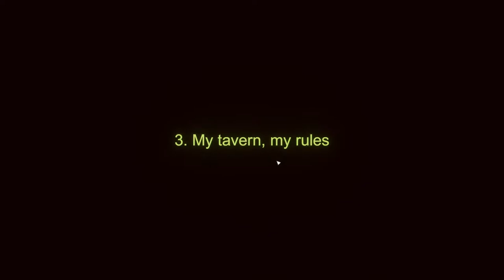Let's Play – Tavern Tycoon- Episode 3 [Deadly Chickens]:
By word, by book, the tales of the brave and mighty are told in reverie. Every warrior is remembered, his stories spreading like a magician’s flame. But, what happens after the story? Where does the hero go after slaying the dragon, rescuing the damsel and freeing the people from an untold terror? No one really knows what happens to the old and retired soldiers. They listen of course, to the very far fetched stories that are passed down from mouth to mouth. Where? In the very taverns that are bustling with legends and the young at heart.

After years of roaming free, slaying evil and merrymaking in halls of drink, everyone takes an arrow to the knee. They have obligations and duties but most of all, the retired life is boring and redundant. They miss the dangers and wish they were young again. What better way to relive the life than to run a tavern? Travellers and adventurers from all kingdoms, far and wide come aspiring for fame and glory. They tell tales of their adventures, transforming cotton tails to horrendous beasts, morphing storms to witchery! All the danger relived in safety because at the end of the day, the warmth still burns in the fireplace.

Your job is to run the tavern - Dragon's Hangover. Some will seek drinks and food while some might seek the warmth of a bed. Manage your tavern and be the host that all adventurers admire. Your journey, as the tavern's keep, begins now.

for a chance to pick the next series on the channel! Thanks to gmodgem1937 for making the site!